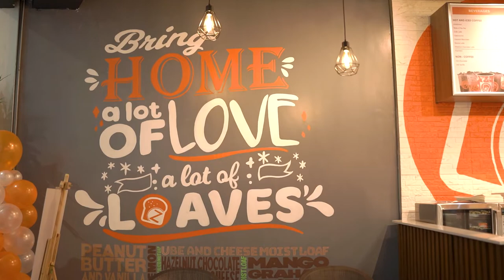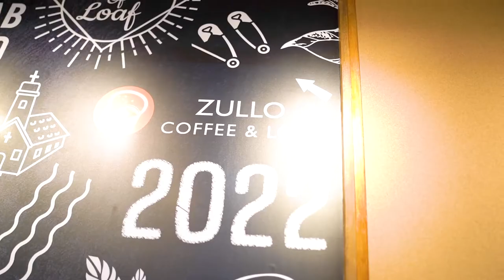Zullo Coffee & Loaf SM Angono Grand Opening day with Rufa Mae